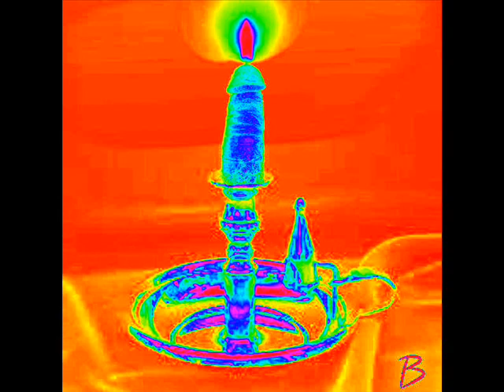FC Kahuna ☼ Hayling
Put together By: The ButterMan